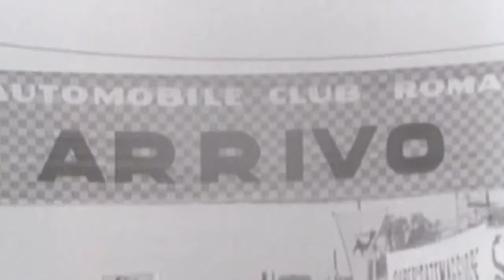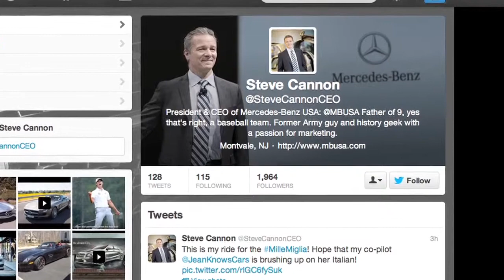Mercedes Benz CEO Steve Cannon Races Mille Miglia in 300 SL